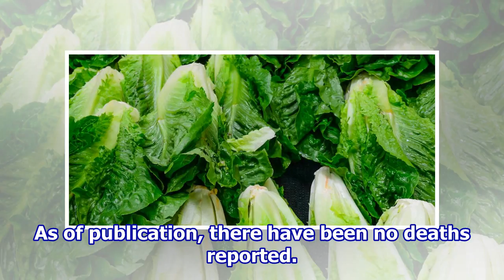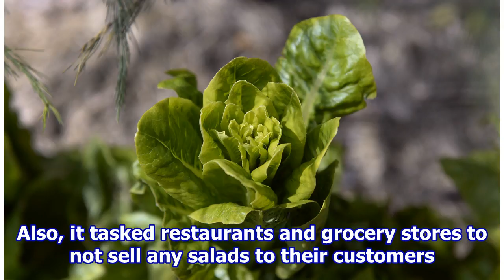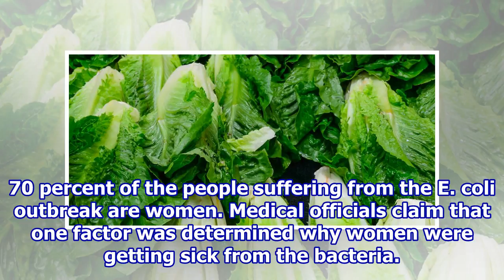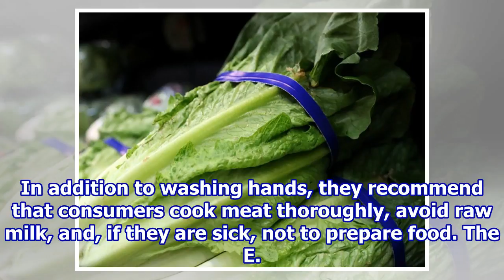19 States Are Affected By The Romaine Lettuce E. Coli Outbreak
19 States Are Affected By The Romaine Lettuce E. Coli Outbreak